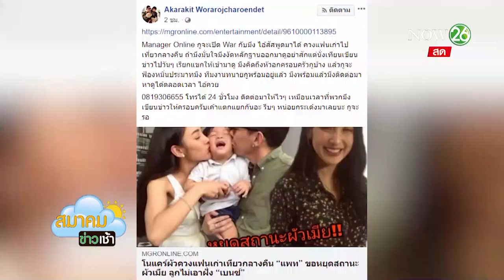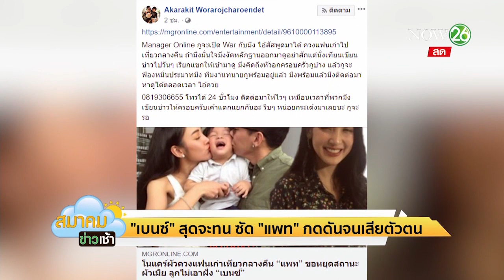"เบนซ์ เรซซิ่ง" เครียดจัดประกาศซื้อปืนยิงตัวเอง | 17 พ.ย. 61 | สมาคมข่าวเช้า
"เบนซ์ เรซซิ่ง"เครียดจัดประกาศซื้อปืนยิงตัวเอง รองโฆษก ปอท. เตือนระวังเข้าข่ายผิดกฎหมาย ล่าสุดเจ้าตัวออกมายอมรับ เครียดหลายเรื่องโดยส่วนหนึ่งเกิดจากภรรยากดดันจนเสียความเป็นตัวตน